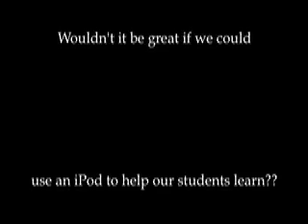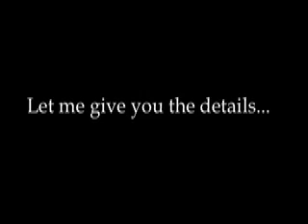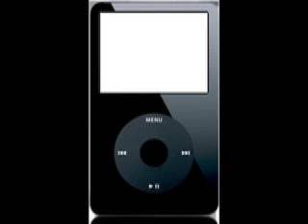iQuiz movie for Grad class - ASTL 6310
I had to make a movie about software that teachers can use and I did my movie about iQuiz. Software graphics obtained from Apple iQuiz and iQuiz Maker.